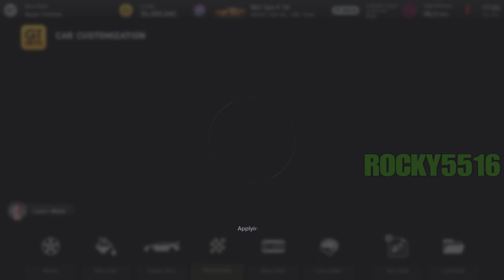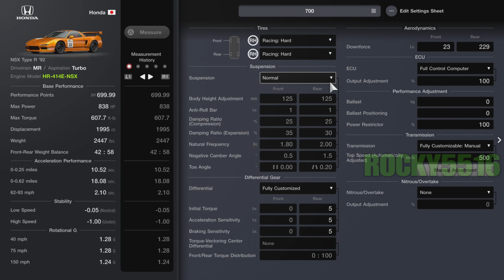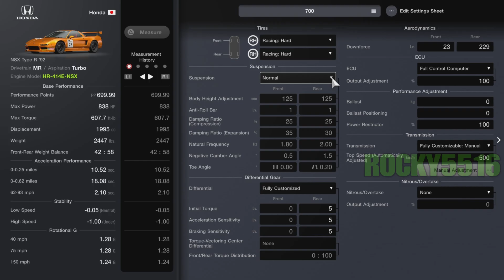GT7|Engine Swap|NSX Type R '92|La Sarthe 700pp|1.36 (Requested)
This Was recorded on patch 1.36
 🏁Time Stamps🏁
Dealership 0:07
GT Auto 0:23
Tuning Shop 1:25
Tuning Sheet 2:11
The Race 3:36

Adjust any suspension , differential  gear, or even the transmission gear ratio to your liking, it won't effect the pp

Engine Swap: HR-414E-NSX